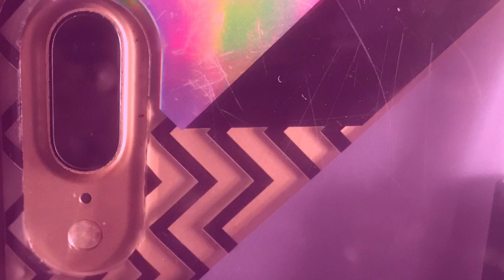2018 Shoe Collection🔥//CECE NATION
Hey Cece Nation 💯‼️